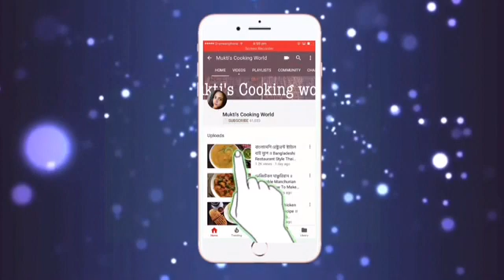youtube video #-GSCxmlZXhc